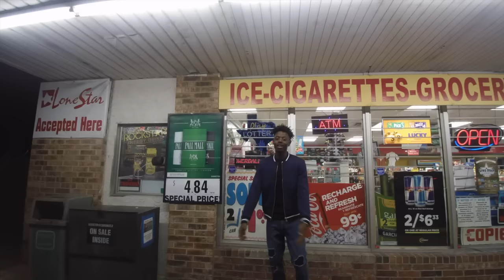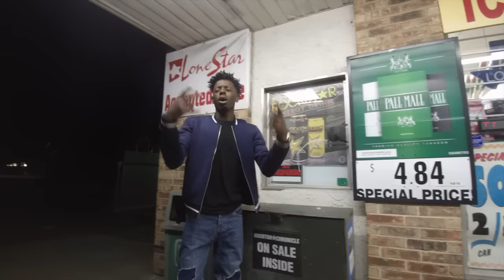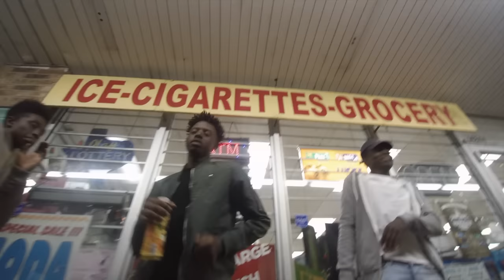Days (Official Video) Retro(Houston)